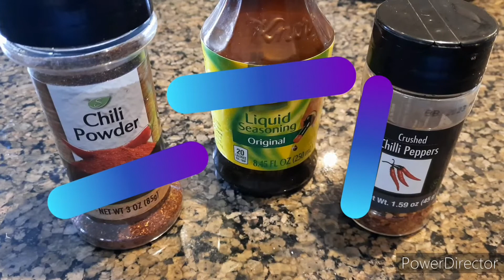Catch and Cook Blue Crabs sweet and spicy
This is How to cook sweet and spicy blue crabs Filipino food. Enjoy.

All contents are original and assorted. Enjoy watching. Stay safe.

Assort TV Official 2020. All audio and video in this channel is copyrighted.